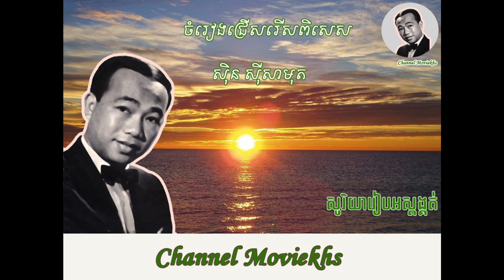sin sisamuth ព្រិលភ្នែកអស់ហើយ មកដល់ដីក្រុង ស៊ិន ស៊ីសាមុត